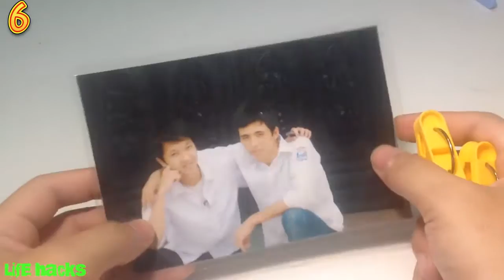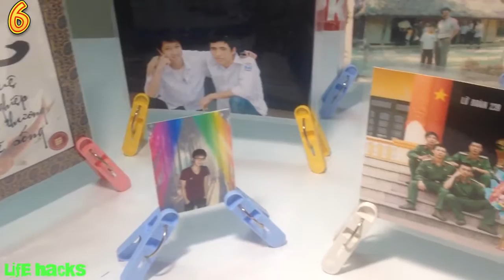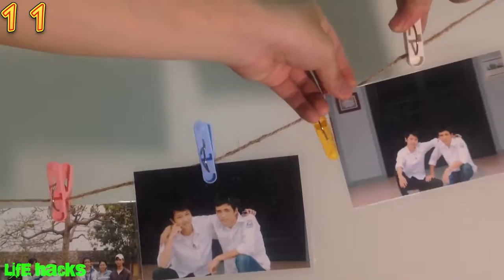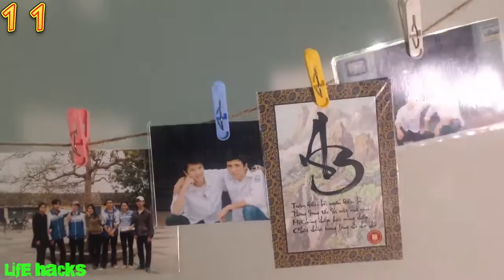11 Best Life Hacks with Clothes Peg will change your life forever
11 Best Life Hacks with Clothes Peg will change your life forever.
11 Best Life Hacks with Clothes Peg will change your life forever !!!